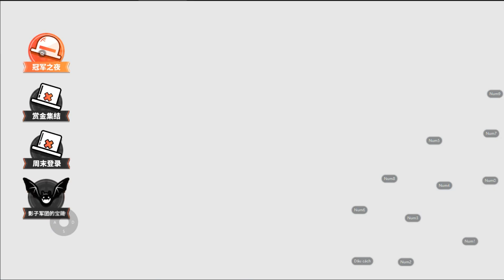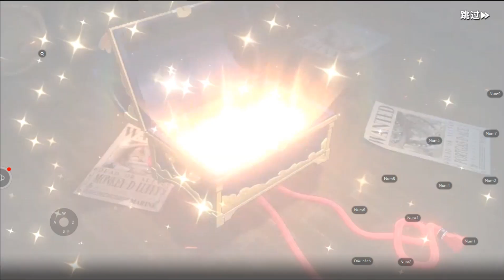ONE PIECE FIGHTING PATH 2021 EVENT MORIA TUẦN 4-THẺ MORIA 5 & ÔNG TRÙM PVP ẢO MA CANADA LÀ ĐÂY :)))